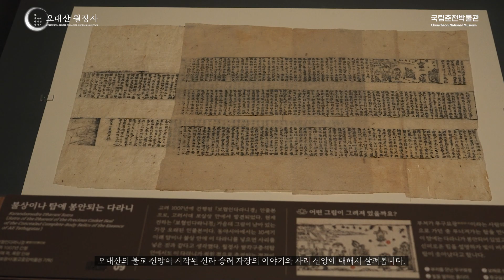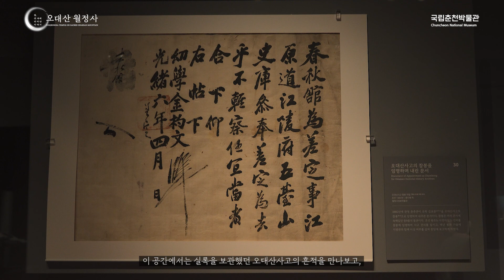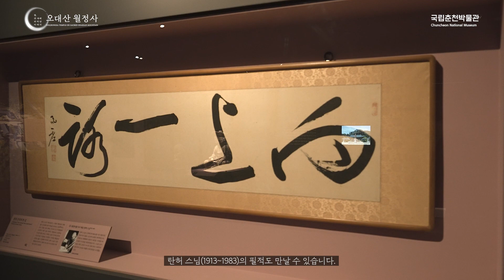[오대산 월정사] 절, 산 속에 피어난 이야기｜전시 둘러보기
2023 강원세계산림엑스포 개최 기념 특별전
〈오대산 월정사: 절, 산 속에 피어난 이야기〉

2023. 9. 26.(화) - 12. 25.(월)

국립춘천박물관 기획전시실
오대산 자락에 담긴 신앙과 사람, 그리고 시대가 만들어낸 이야기 속으로 여러분을 초대합니다.